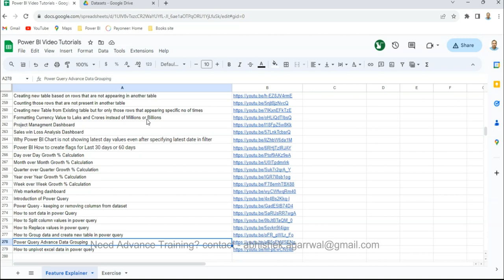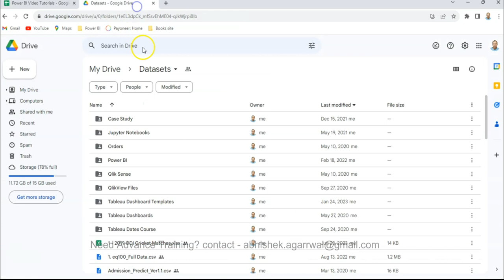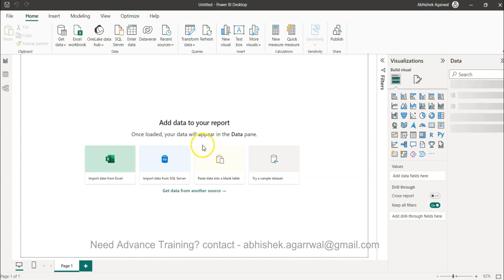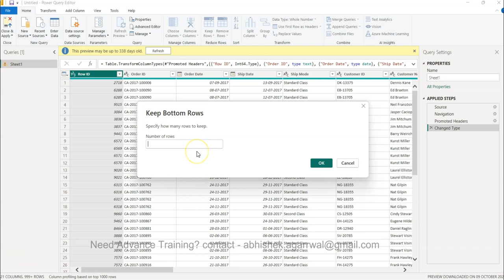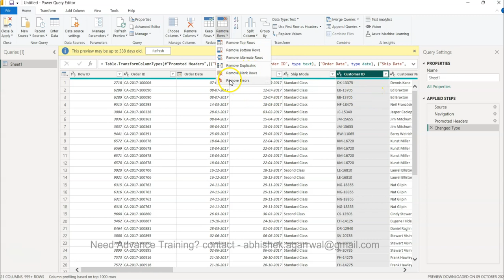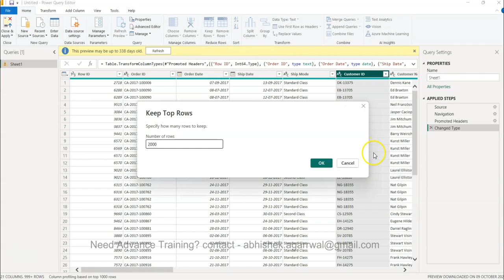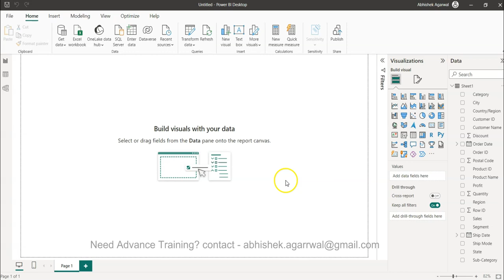How to keep or remove only selected values in dataset using power query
Power query tutorial for beginners where I'll show you how you can use the keep rows or remove rows option where you can keep top or bottom or range of rows and similarly using the remove rows option you an remove top or bottom rows as per your needs. This keeping or removing rows is very helpful when you can want to test the data with only limited no of rows so that proof of consent (POC) development time is lower.

What is power query keep rows or remove rows feature?

The Power Query Keep Rows and Remove Rows features allow you to select the rows that you want to keep or remove from a table. This can be useful for cleaning up data, removing duplicate rows, or filtering out rows that do not meet certain criteria.

To use the Keep Rows feature, you can follow these steps:

Open the Power Query Editor.
Select the table that you want to work with.
Click on the Home tab.
In the Transform group, click on the Keep Rows button.
In the Keep Rows dialog box, select the criteria that you want to use to keep rows.
Click on the OK button.
The rows that meet the criteria will be kept, and the other rows will be removed.

To use the Remove Rows feature, you can follow these steps:

In the Transform group, click on the Remove Rows button.
In the Remove Rows dialog box, select the criteria that you want to use to remove rows.
The rows that meet the criteria will be removed, and the other rows will be kept.

Here are some of the criteria that you can use to keep or remove rows:

Top Rows: Keep the top N rows.
Bottom Rows: Keep the bottom N rows.
Range of Rows: Keep a range of rows, specified by the row numbers.
Duplicates: Keep all rows, remove duplicates.
Errors: Keep all rows, remove rows with errors.
Custom: Use a custom expression to determine which rows to keep or remove.